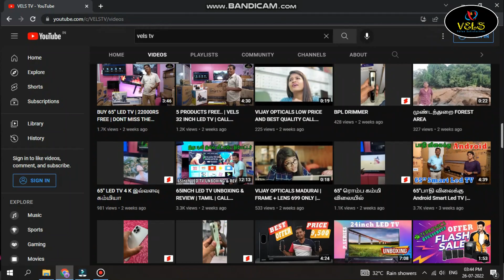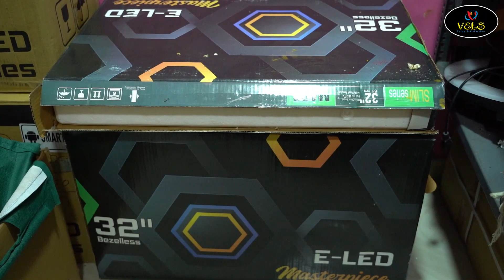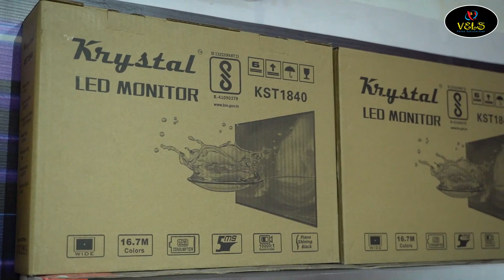Just ₹6000 Zebronics Sound Bar ? 😱 | Dont Miss it | VELS TV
Best Laptop
Best Desktop
Best Computer
Best Speakers
Best Printer